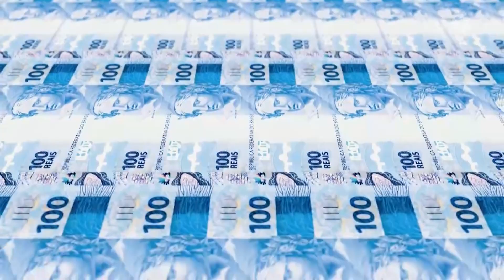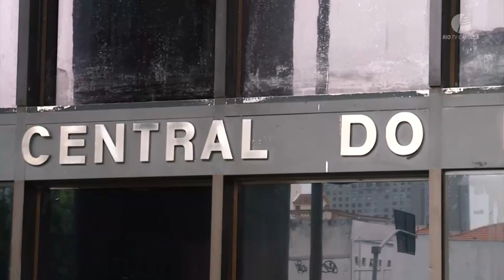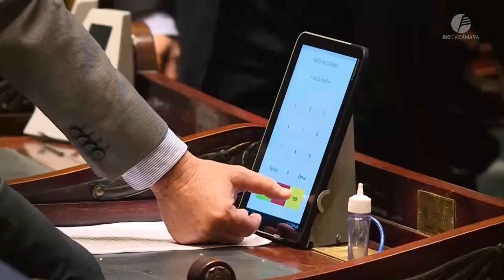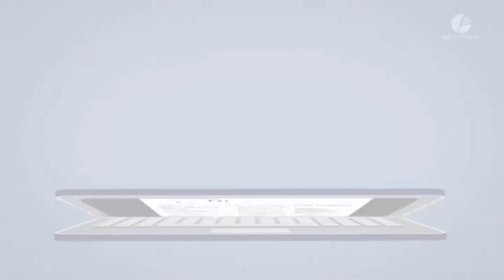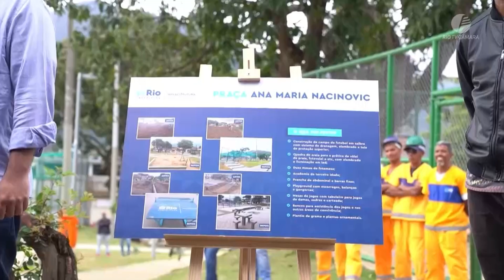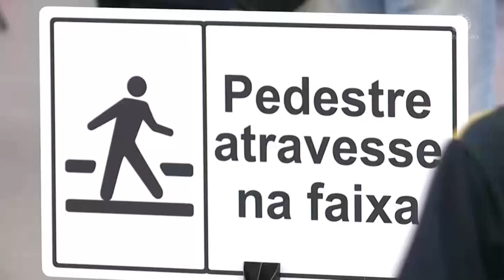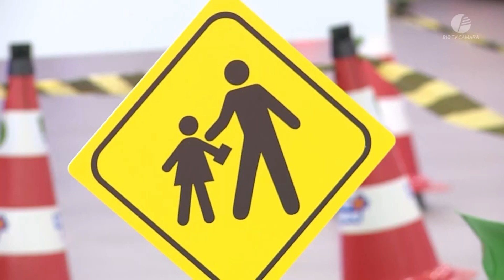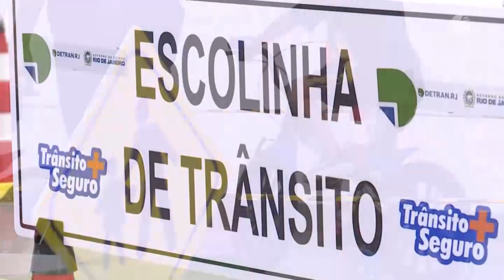Câmara Rio Notícias - 2ª Edição - 19.09.2022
Jornal que traz as principais notícias do legislativo carioca. Câmara Rio Notícias 2ª Edição, de segunda a sexta-feira, a partir das 19h40.